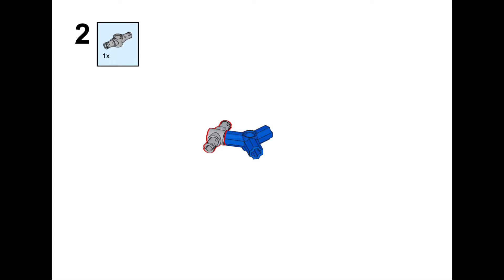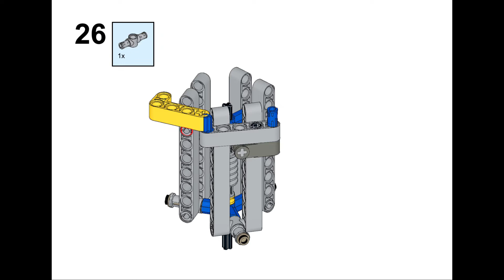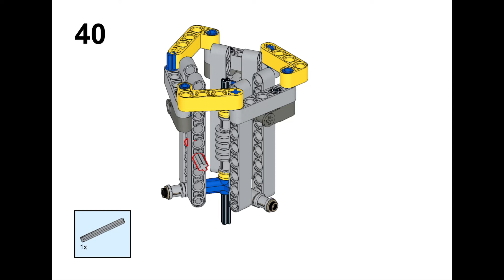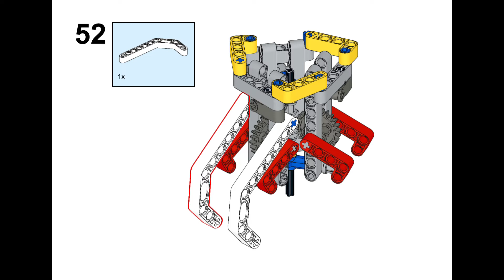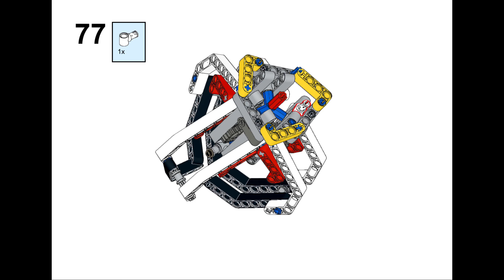# Lego Spike Prime Robot arm instructions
Motor : B
colorsensor : C , D

When the color sensor finds a red color, the robot claw model shrinks and unfolds.